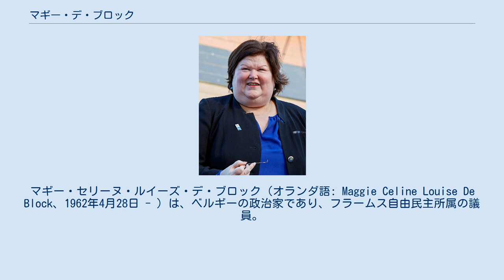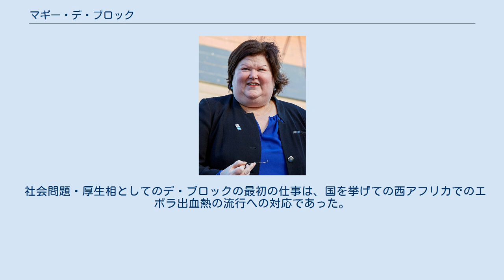マギー・デ・ブロック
フラームス＝ブラバント州出身の人物
マギー・セリーヌ・ルイーズ・デ・ブロック（オランダ語: Maggie Celine Louise De Block、1962年4月28日 - ）は、ベルギーの政治家であり、フラームス自由民主所属の議員。
2013年から翌2014年にかけてフランドルで最も人気のある政治家に選ばれており、2014年10月から2020年10月にかけて社会問題・厚生大臣を務めた。
 メルシュテムに生まれる。
ブリュッセル自由大学(VUB)の医学部を卒業し、その後25年間を開業医として過ごした。
彼女の弟であるエディ・デ・ブロックはメルシュテム市長だった。
 その後1999年にブリュッセル・ハル・ヴィルヴォール選挙区から出馬し、2011年までベルギー代議員を務めた。
 2011年10月、エリオ・ディルポ内閣のもとで亡命・移民・社会統合大臣となる。
2012年12月にはフラームス自由民主の副党首となり、2014年7月にはやはりディルポ内閣で亡命・移民・社会統合・貧困削減担当法務大臣となった。
 2013年3月、フランス語圏のラ・リーブル・ベルジーク紙の読者投票によってウーマン・オブ・ザ・イヤーに選出された。
2013年と翌2014年にはフランドル地域政府首相のクリス・ペーテルスを抑えてフランドルで最も人気のある政治家に選ばれた。
彼女はディルポ政権時代にそれまで年27,000件を数えていた亡命申請を15,000件へとほぼ半減させ賞賛されている。
 2014年10月にミシェル政権が発足し、デ・ブロックは社会問題・厚生相に就任した。
抱負を述べるにあたり、彼女はこの職務が「自分の夢」であったと語った。
2008年に成人の47%がWHO基準の肥満に該当したベルギーで、体重100kgを超えるデ・ブロックが厚生相となることを疑問視する声もあったが、彼女は「私が模範じゃないってことはわかってます。外面じゃなくて中身をみてください」と反論した。
 社会問題・厚生相としてのデ・ブロックの最初の仕事は、国を挙げての西アフリカでのエボラ出血熱の流行への対応であった。